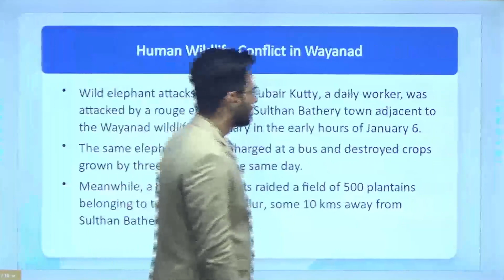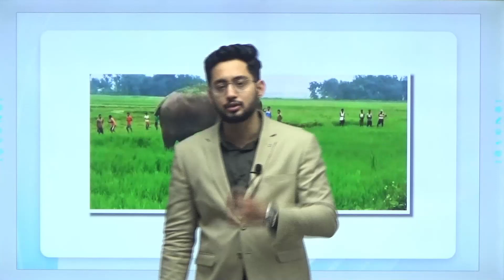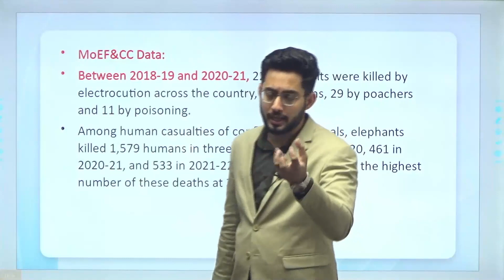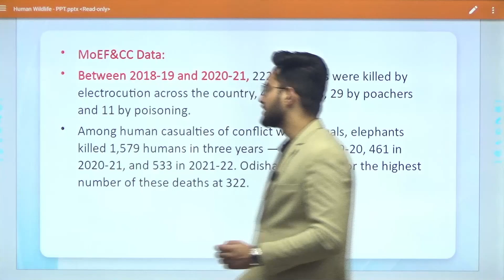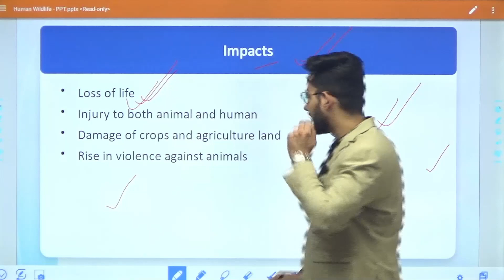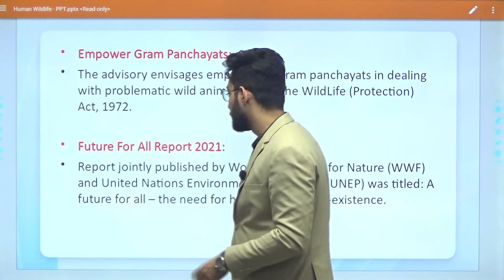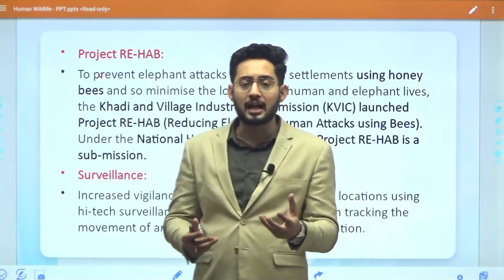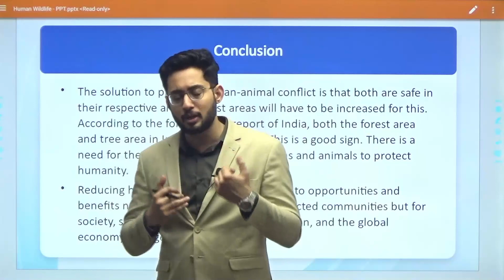Human Wildlife Conflict in Wayanad | MALUKA IAS